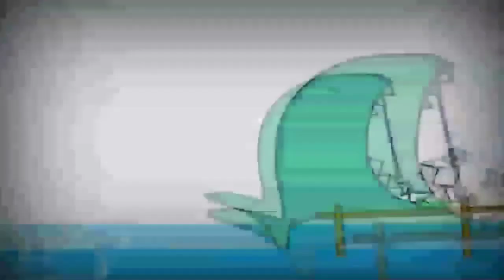10 серпня 2021 р.